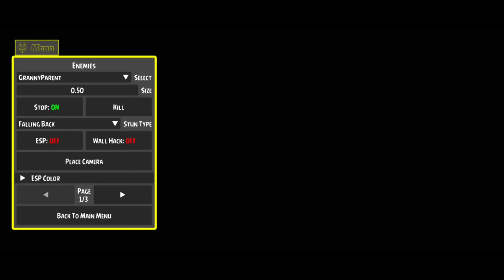Unlimited Granny VS Unlimited Freeze Traps (Granny Update 1.8)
Granny 123 All Doors Escape

My play lest

My second most watched video

 My Third most viewed video